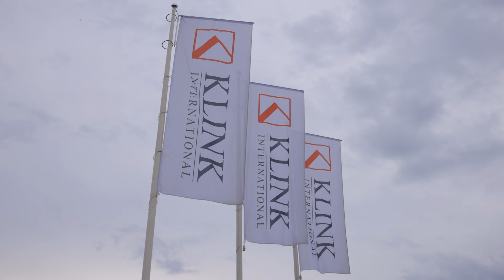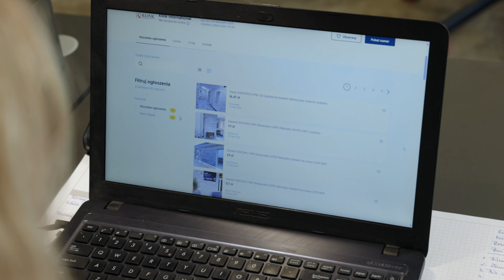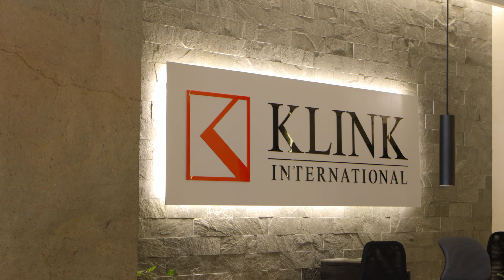Moja firma na OLX: Klink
Materiał reklamowy zrealizowany na zlecenie OLX. Poznajcie firmę Klink - Lidera sprzedaży kamienia naturalnego, która swój biznes rozkręca we współpracy z OLX! W ślad za nią poszło wiele innych przedsiębiorstw, których historie poznacie w kolejnych odcinkach cyklu “Moja firma na OLX”! Więcej o rozwiązaniach dla biznesu na OLX znajdziesz tutaj